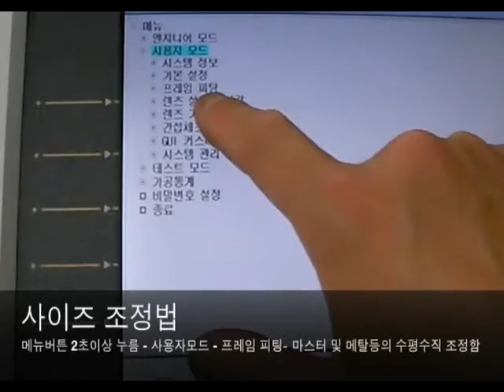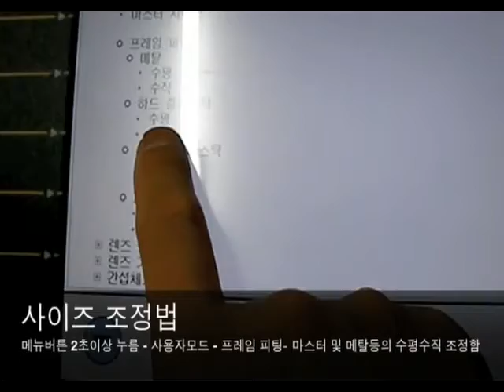엑설런 - 내부세팅 사이즈 조정법